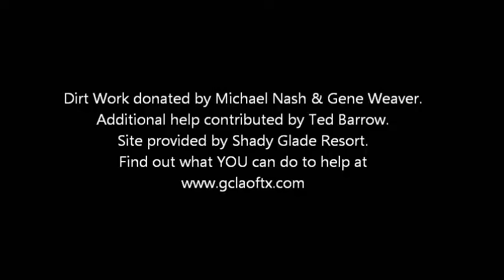Construction begins on Caddo Lake Giant Salvinia Weevil Greenhouse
David Smith and his daughter Taylor watch Gene Weaver operating the bulldozer to prepare the construction site for the Greater Caddo Lake Association Salvinia Control Project's salvinia weevil hatchery greenhouse at Shady Glade Resort.